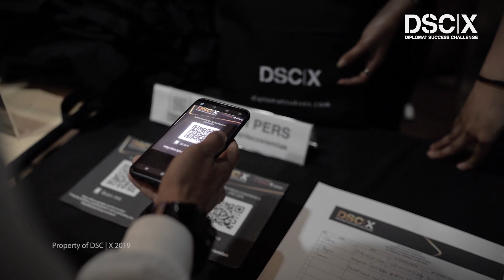Kick Off DSC X 2019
Press Conference DSC X di Kedasi Coworking Space kemarin menjadi sebuah momen peresmian dimulainya DSC X. Sepuluh tahun sudah Diplomat Success Challenge memberikan kesempatan kepada kaum muda Indonesia yang berani berwirausaha & memberikan dampak pada lingkungan sekitar.

Tahun ini bersama Coworking Indonesia, program DSC X tahun 2019 akan berkolaborasi untuk BIKINGEBRAKAN di 9 kota melibatkan alumni DSC yaitu Diplomat Entrepreneur Network (DEN) & Local Heroes untuk menjangkau lebih banyak wirausaha & memberikan dukungan kepada para alumni DSC lewat komunitas coworking.

Para mentor DSC - Pangeran Siahaan (Founder & CEO Asumsi.co), Dina Dellyana a (Dosen SBM ITB, Entrepreneur, Musisi), Muhammad Aga(Co-Founder Coffee S.M.I.T.H, Roaster, IBC Champion 2018), dan Michael Tampi (Venture Capitalist & Angel Investor) akan mendampingi finalis terpilih selama masa inkubasi agar dapat menyiapkan rencana bisnis & menerapkannya secara tepat.

Gebrakan DSC X 2019 juga melibatkan Board of Commissioner yang memiliki pengalaman mumpuni di masing-masing bidang, seperti Surjanto Yasaputra, Helmy Yahya & Antarina S.F. . Acara ini juga dihadiri oleh Faye Lund, Presiden @coworkingid & Firman Utama perwakilan dari BEKRAF Indonesia sebagai partner strategis.

Segera submit proposalmu sekarang & BIKINGEBRAKAN di tahun 2019 bersama DSC | X !